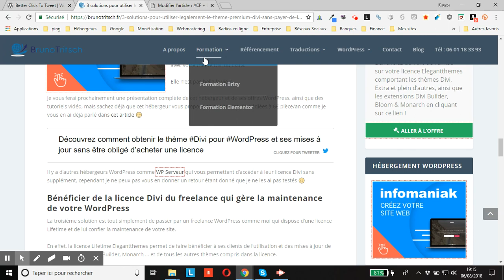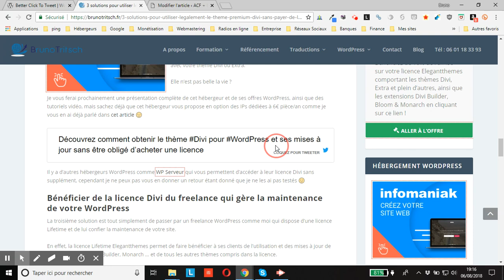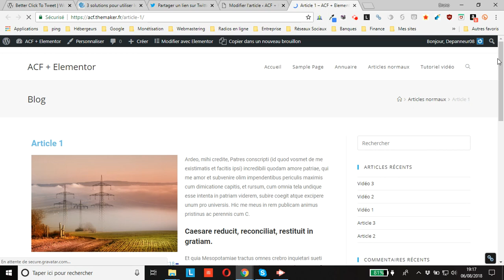WordPress : comment facilement ajouter des citations à tweeter dans un article WordPress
vous montre comment facilement ajouter des citations à tweeter dans un article WordPress avec l’extension gratuite Better Click To Tweet disponible sur le dépôt officiel